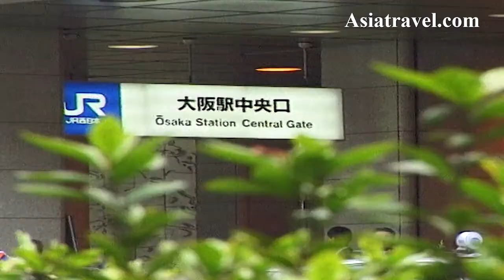About Japan by Asiatravel.com